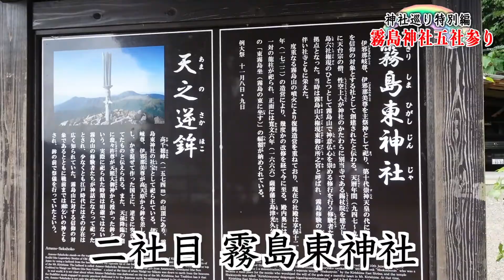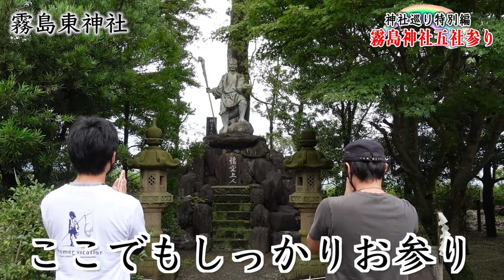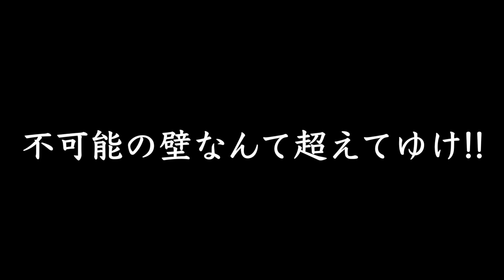【神社巡り特別編】霧島神社五社参りの旅 Part2 霧島東神社編【霧島六社権現】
使用曲：ゆず　SEIMEI

◾️リクエストフォームを開設しました。下記のリンクからどしどしリクエストお願いします。

編集：編集者くり